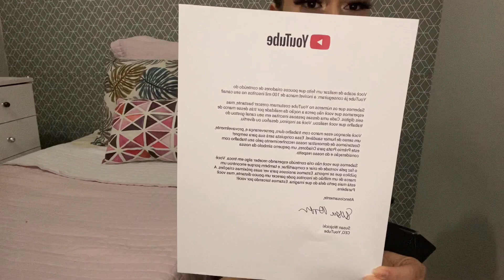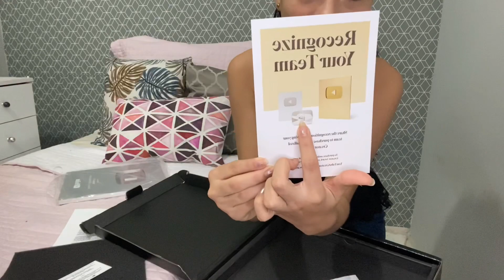MINHA PLACA DE 100 MIL CHEGOU❤️